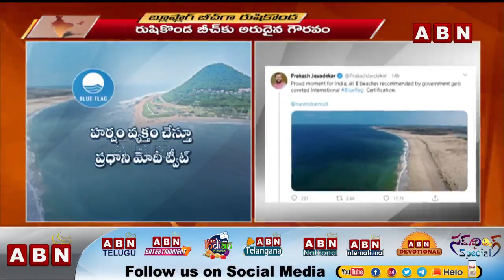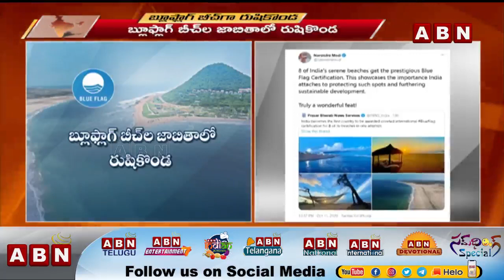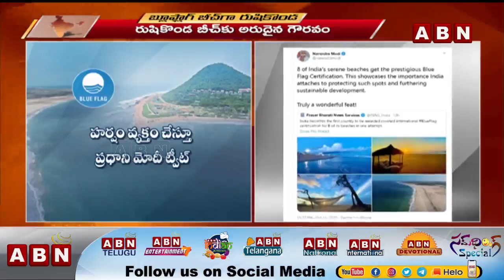పరిశుద్ధ బీచ్‌ల జాబితాలో విశాఖకు చోటు | Visaka Beach is one of the cleanest beaches in The world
పరిశుద్ధ బీచ్‌ల జాబితాలో విశాఖకు చోటు | Visakhapatnam Beach is one of the cleanest beaches in The world | ABN Telugu
Visakhapatnam Beach is one of the cleanest beaches in The world